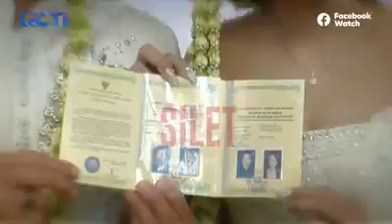sule dan istri terlibat percekcokan - simak ulasannya